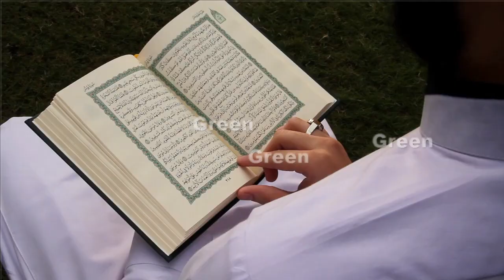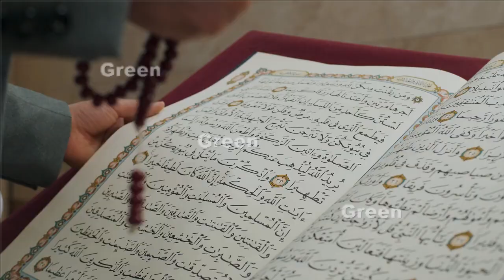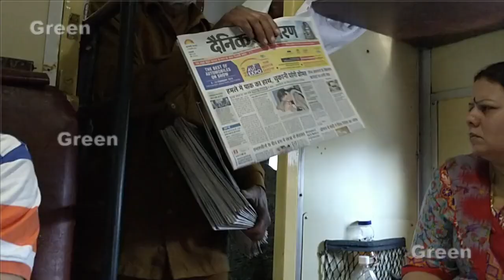Hazrat Nooh A.S Ki Kashti Turkey Se Daryaft Ho Gai | Hazrat Nooh Alaihis Salam Ka Waqia